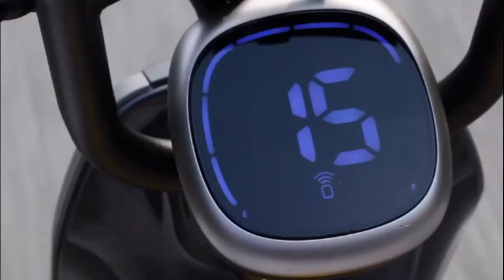E-MOPED C80: THE FIRST SMART E-BIKE BY SEDGWAY | Gizmo Hub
The first-ever smart moped-style ebike by Segway is here. Featuring ReadyGO! system to bring you the most convenient daily commute. The eMoped C80 is here to spark a change for your lifestyle.

Simplify your ride with the Segway eMoped C80. Convenient and easy to use, it has a top speed of 20 mph and 52.8 miles range. The RideyGo! intelligent system has powerful sensors that detect when you are leaving and automatically locks the vehicle in 3 seconds. Take comfort in knowing your eMoped is always safe and secure after each ride.

| TAGS |
Kickstarter
Indiegogo
Kickbooster
Crowdfunding
Crowdfunding Sites
Kickstarter Crowdfunding
Indiegogo Crowdfunding
Kickstarter Projects
Indiegogo Projects
Kickstarter Campaigns
Indiegogo Campaigns
Latest Crowdfunding
Newest Crowdfunding
Crowdfunding Campaigns
Crowdfunding Projects
Newest Inventions
Latest Inventions
Newest Technology
Latest Technology
Newest Gadgets
Latest Gadgets